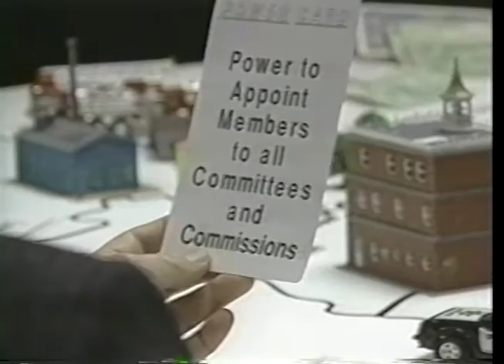Norman Leppo Demo Reel